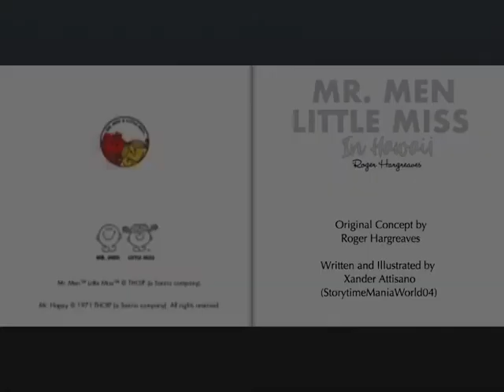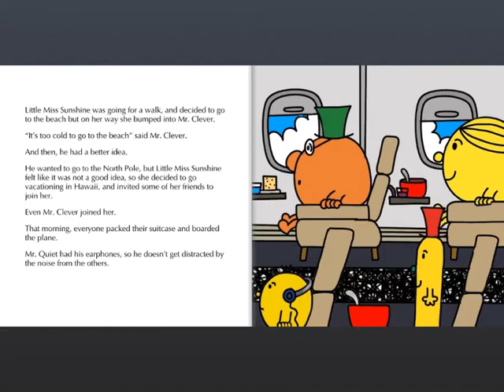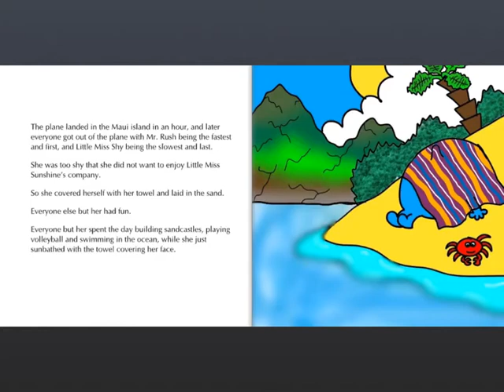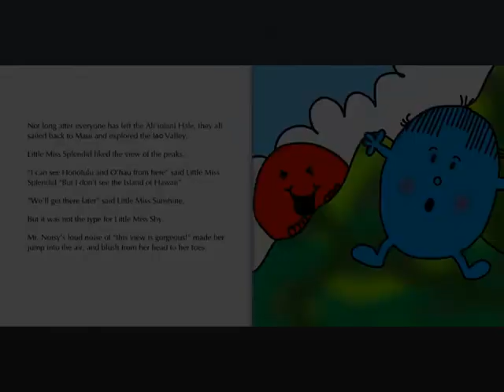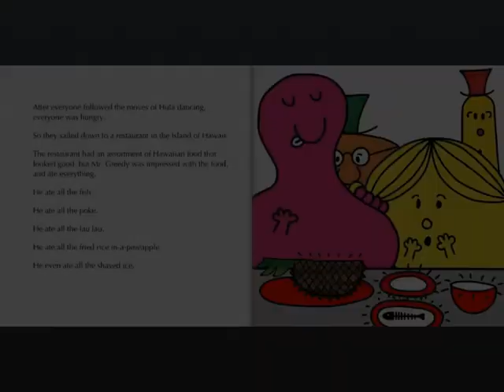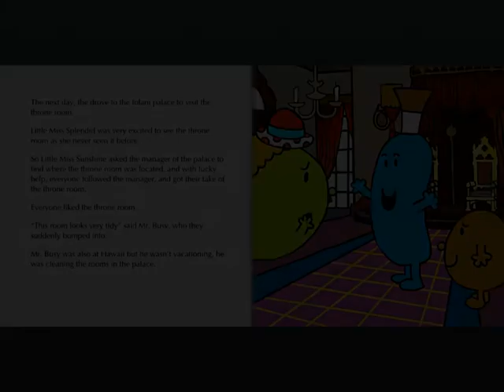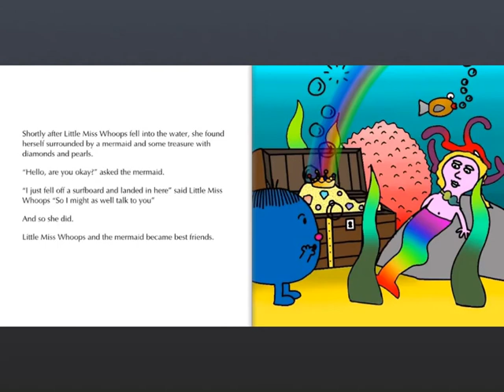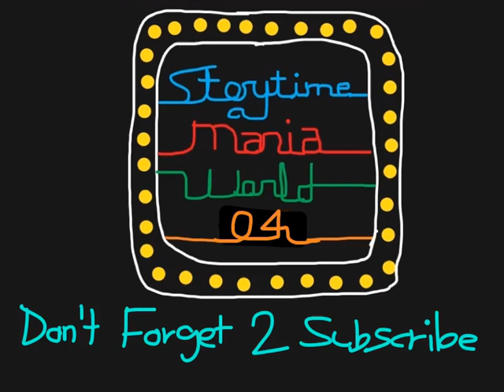Mr. Men Little Miss In Hawaii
Narrated by me, including blurred colours from making art on ibisPaintX